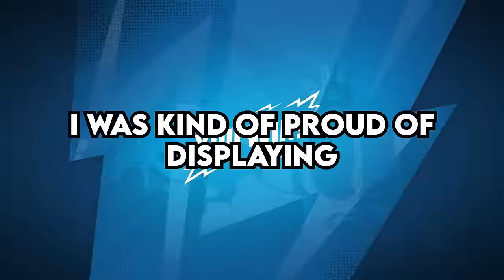What "Budget Purchase" ended up being your BEST BUY Ever? - Reddit Podcast